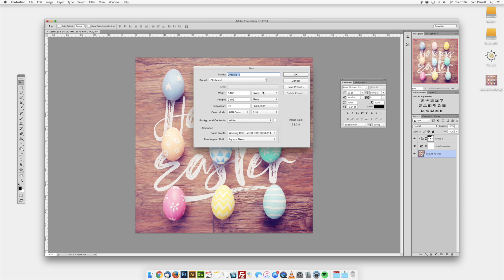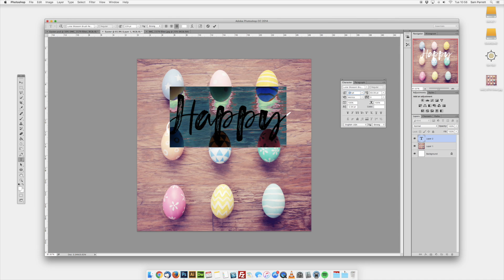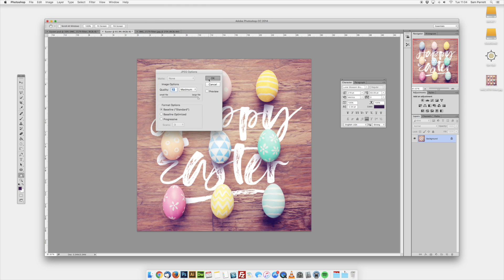Placing Text Behind Objects in an Image using Photoshop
Hey guys, in this tutorial we explain how to place text behind an object in a flattened .jpg image using Photoshop! In this video we used our own font Lunar Blossom; and the image is available at;